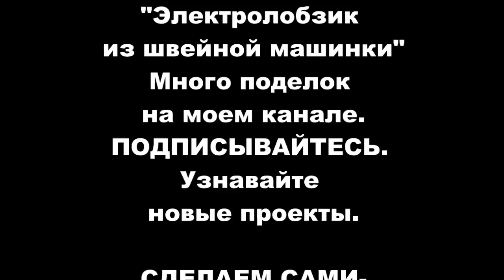станок в портфеле, токарный станок в портфеле, делать токарный станок, как точить дерево, выточить,